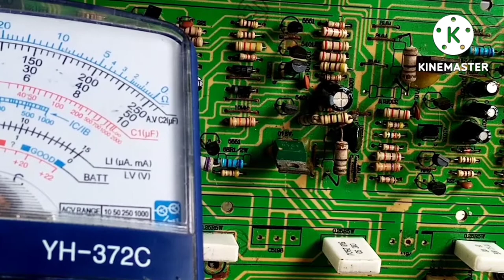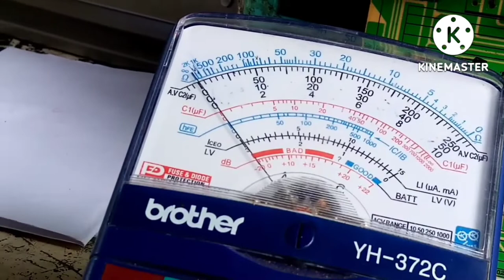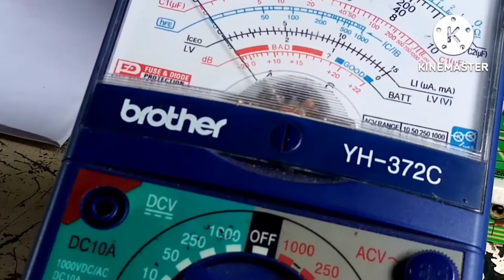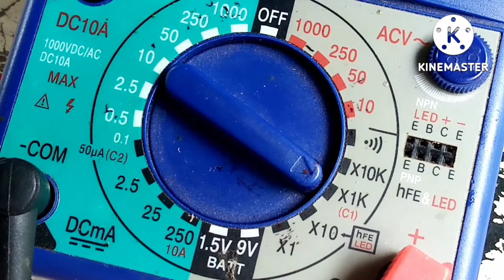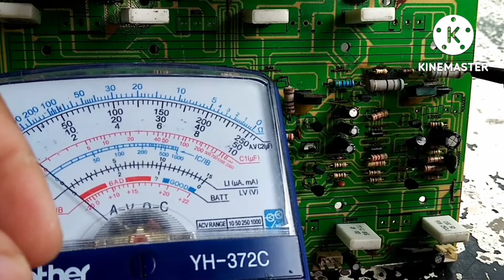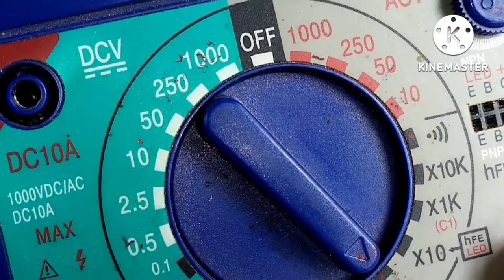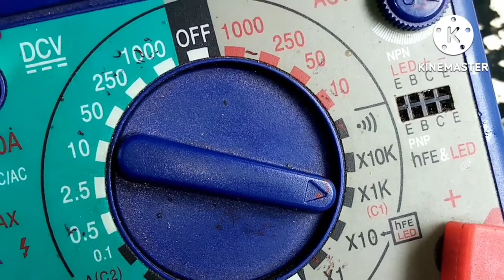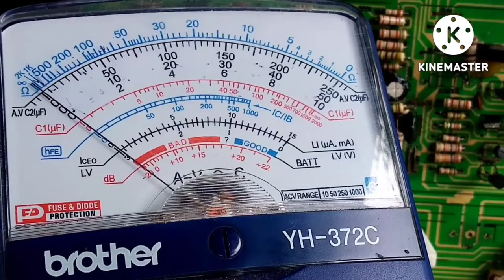basic: Analog multi - tester.